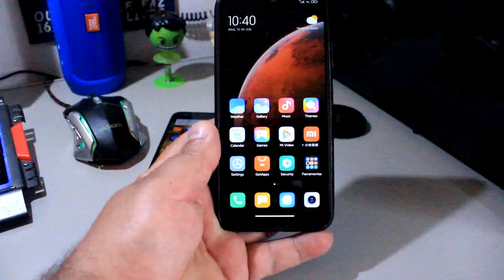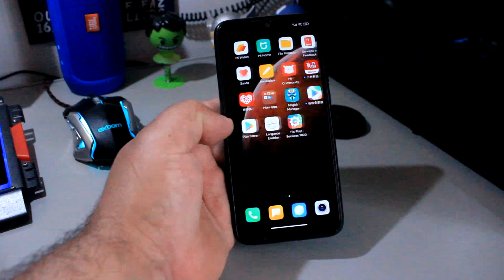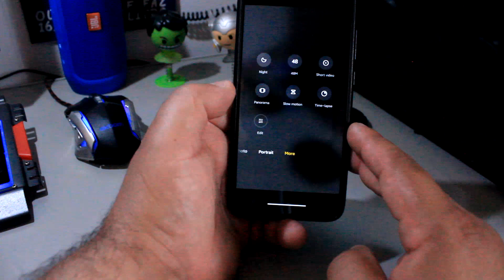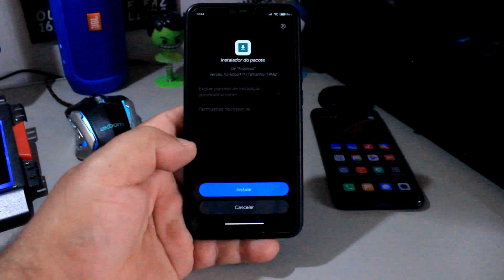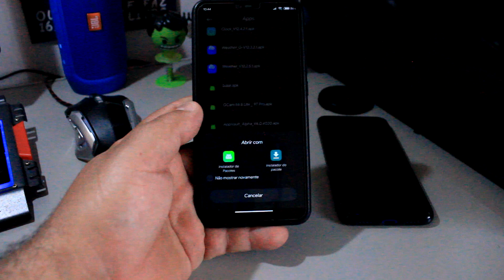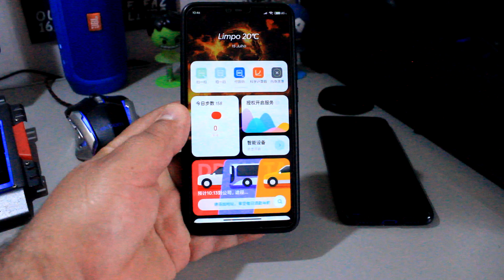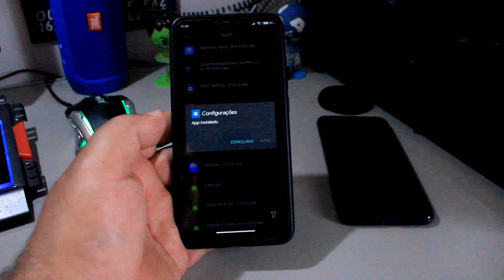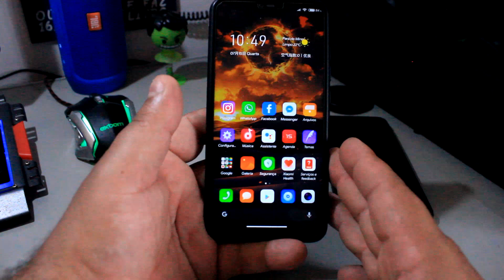MIUI12 20 7 15 NOVO VALT E INSTALAÇÃO NA XIAOMI EU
link das atualizações do dia 15:

MIUI 12 China Closed Beta ROM 20.7.15